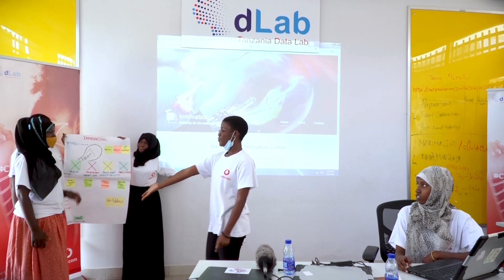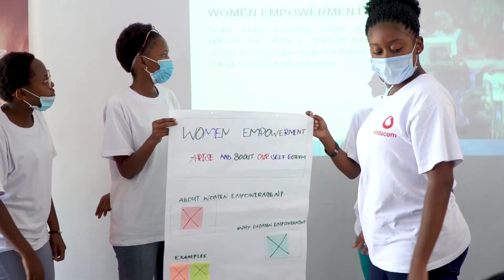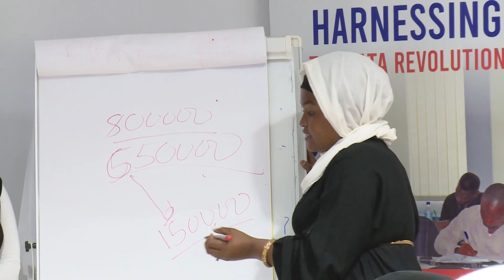New Talent - Workforce Wanted: Data Talent for Social Impact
Mahadia Tunga of Tanzania Data Lab talks about her work developing new data talent pipelines, breaking barriers to bring young women into the field, and empowering impact within communities.